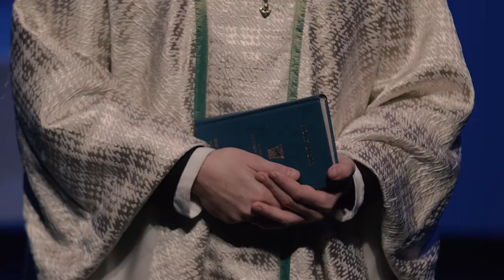Efi - dæmisaga, í Þjóðleikhúsinu. Leikaraspjall.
Skólastýra í kaþólskum barnaskóla í New York leggur áherslu á aga og strangleika. Öll viðleitni í átt til nútímalegra skólastarfs er henni á móti skapi. Dag einn tjáir hún ungri kennslukonu að sig gruni að prestur í kennarahópnum eigi í óeðlilegum samskiptum við einn af skólapiltunum. Kennarinn neitar öllum ásökunum, en getur hann sannað að hann hafi hreinan skjöld?

Leikritið Efi sló í gegn þegar það var frumsýnt í New York árið 2004 og hefur verið sett upp við miklar vinsældir víða um heim. Verkið hlaut Pulitzer-verðlaunin, Tony-verðlaunin, Drama Desk-verðlaunin, New York Drama Critic´s Circle-verðlaunin og Obie-verðlaunin sem besta leikrit ársins. Kvikmynd byggð á leikritinu var tilnefnd til fjölda Óskarsverðlauna.

Frumsýnt í Kassanum 13. janúar, 2018

Leikarar
Steinunn Ólína Þorsteinsdóttir, Hilmir Snær Guðnason, Lára Jóhanna Jónsdóttir, Sólveig Guðmundsdóttir
Leikstjórn
Stefán Baldursson
Hljóðmynd
Elvar Geir Sævarsson
Leikmynd
Þórunn Sigríður Þorgrímsdóttir
Búningar
Þórunn Sigríður Þorgrímsdóttir
Lýsing
Ólafur Ágúst Stefánsson og Jóhann Friðrik Ágústsson
Höfundar
John Patrick Shanley
Tónlist
Veigar Margeirsson
Þýðing
Kristján Þórður Hrafnsson
Leikgervadeild
Guðrún Erla Sigurbjarnadóttir og Ingibjörg G. Huldarsdóttir
Hljóðfæraleikur
Strengjakvartettinn Siggi, Una Sveinbjarnardóttir (fiðla), Ingrid Karlsdóttir (fiðla), Þórunn Ósk Marinósdóttir (víóla), Sigurður Bjarki Gunnarsson (selló)
Búningadeild
Berglind Einarsdóttir (deildarstjóri), Ásdís Guðný Guðmundsdóttir (yfirumsjón sýningar), Hjördís Sigurbjörnsdóttir, Leila Arge, Ingveldur E. Breiðfjörð (búningaumsjón)
Um tónlistina
Veigar Margeirsson (stjórn upptöku, útsetningar, píanó, orgel, hljómborð), Kristinn Sigurpáll Sturluson (upptökumaður), Sveinn Kjartansson (Hljóðblöndun), Lorenzo Carrano (nótnavinnsla)
Leikmunadeild
Högni Sigurþórsson
Myndvörpun
Skissur ÞSÞ eftir helgimyndum gamalla meistara
Myndvinnsla
Ingibjörg Jara Sigurðardóttir
Hvíslari
Valgerður Þorsteinsdóttir